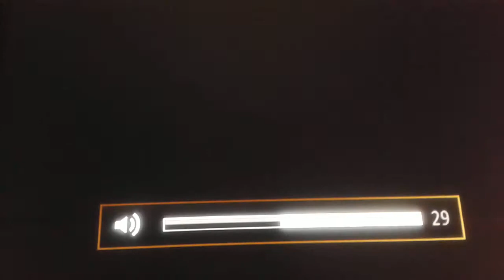Borderlands The Pre-Sequel gameplay